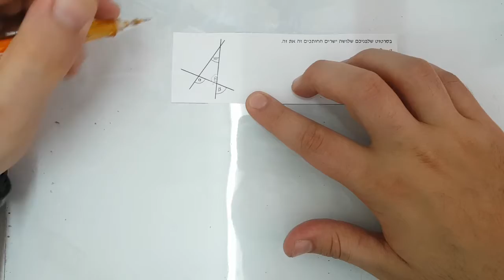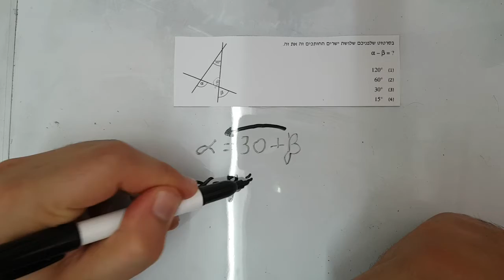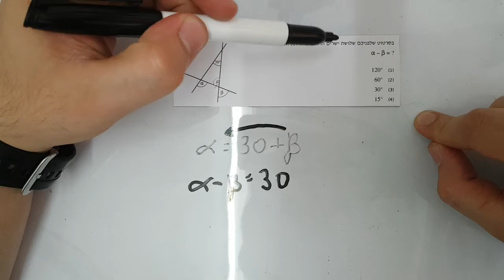המרכז הארצי קיץ 18 כמותי 2 שאלה 6 EZWAY